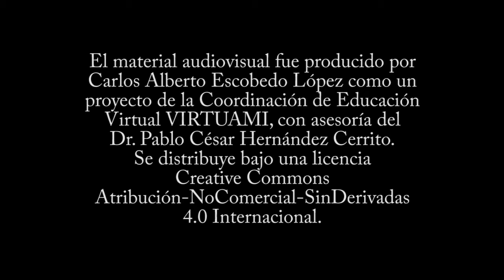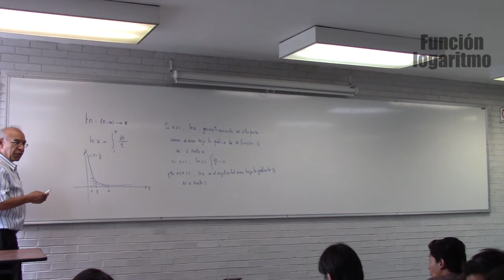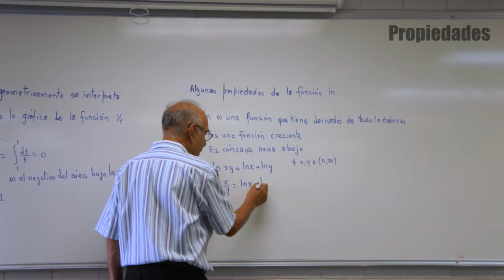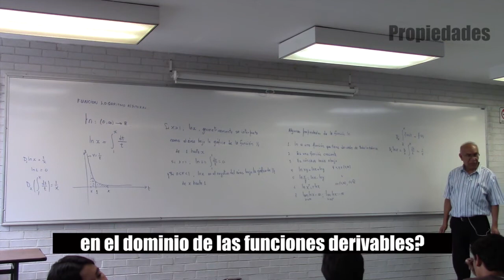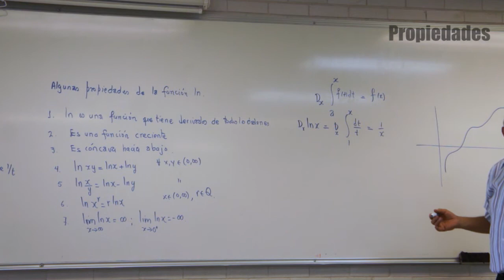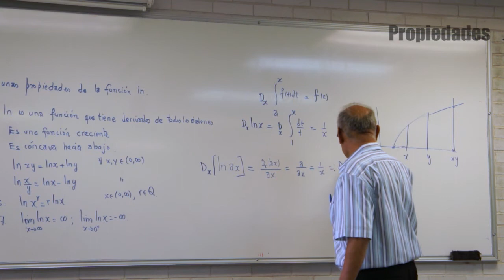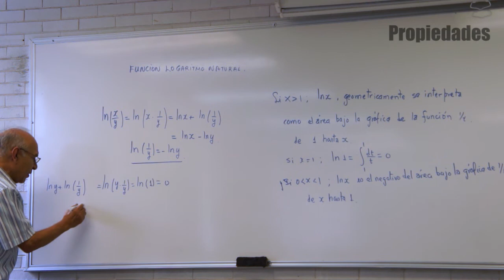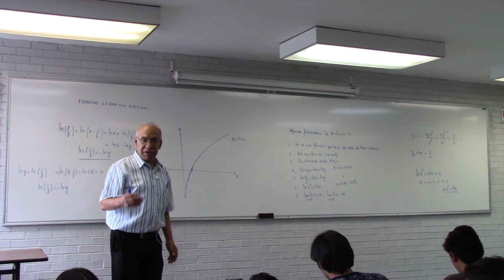Clase 14 (HD). Cálculo integral en la UAMI. La función logaritmo natural.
Contenido:
Definición 1: Función logaritmo natural 00:20
Propiedades de la función logaritmo natural 09:22